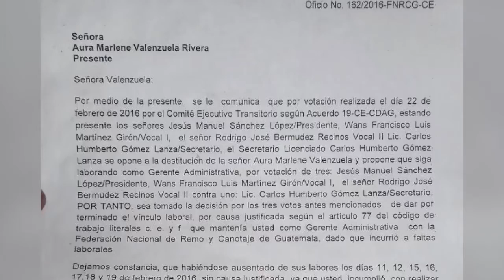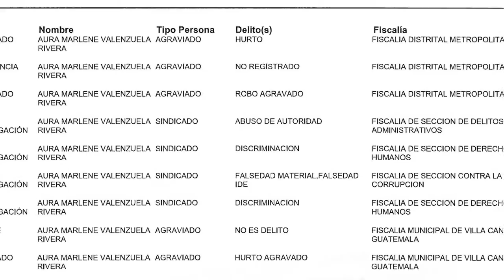GERENTE DE REMO Y CANOTAJE ES REINSTALADA PESE A DENUNCIAS